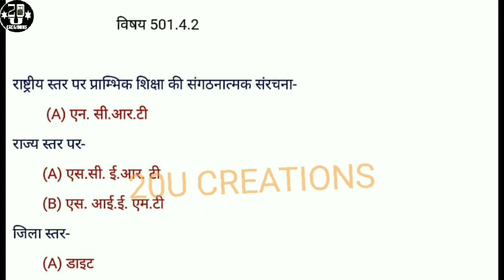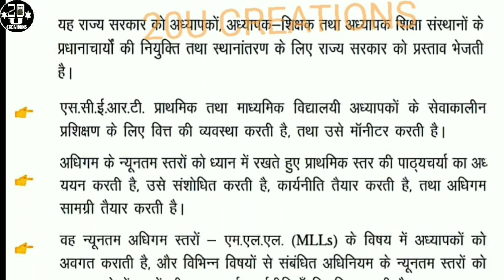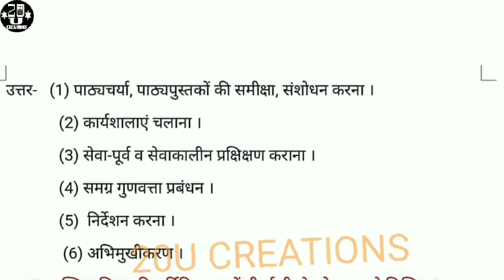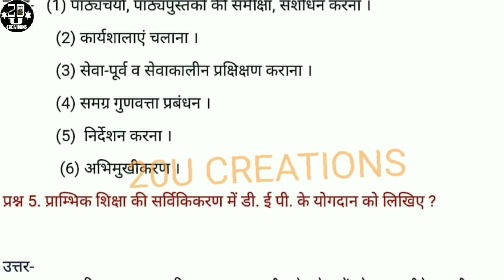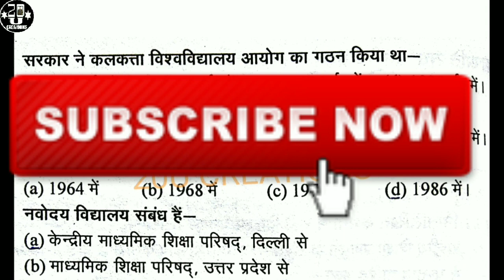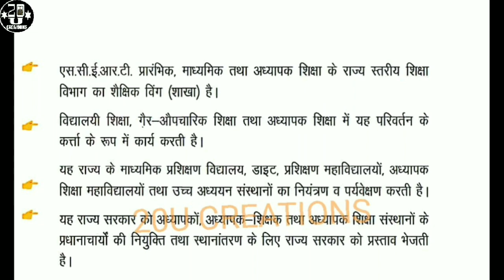501.4.2 most important question answer with PDF download |20U CREATIONS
आप डाऊनलोड कर सकते हैं

विषय 501.4.2 pdf डाऊनलोड कीजिए

सैंपल प्रश्न उत्तर नये पैटर्न nios official 2018